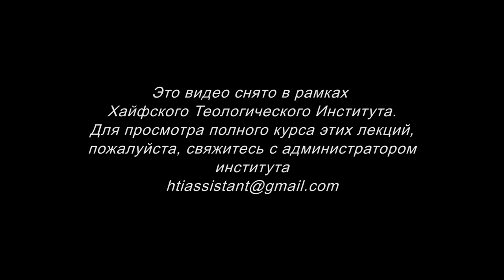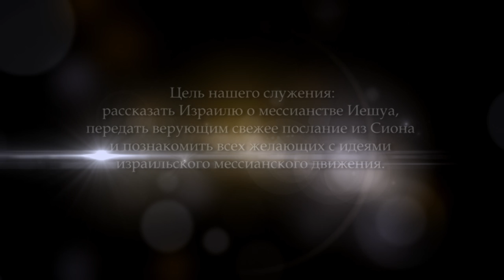Послание Римлянам. Часть 3 (Ростислав Кухаровский)